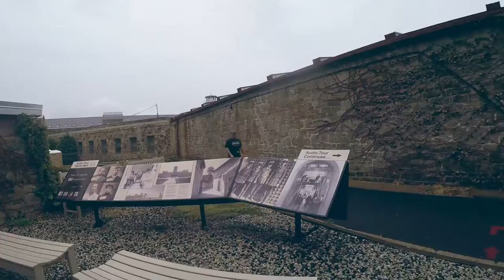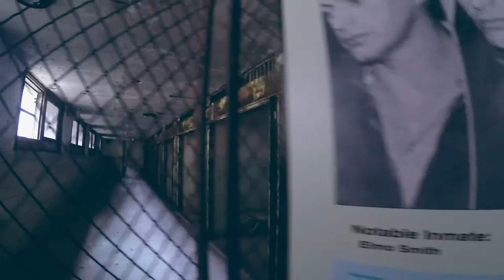Philly Day 7 -EASTEN STATE PENITENTIARY, STEVE BUSCEMI, CHEESE STEAK & HOME CAPITALISE ONLINE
BEIGE - its our last day of this epic trip, We head back to Philly for the afternoon and take a guided tour of the eastern state penitentiary with Steve Buscemi, (sort of) , we then finally get a cheese stake and fly home. What an amazing end to the adventure.

All songs from: freemusicarchive.org musicby//-Jon_Luc_Hefferman_ or created by us.